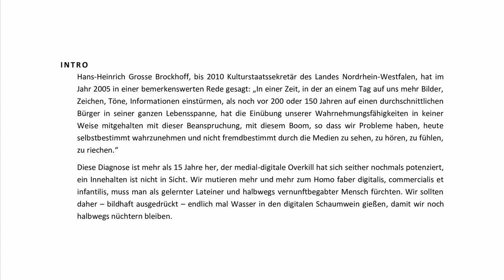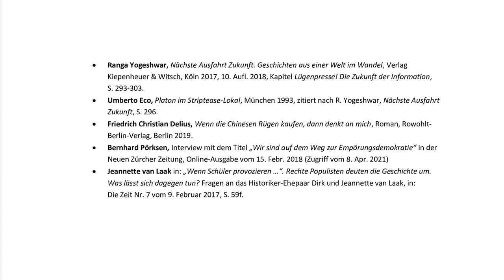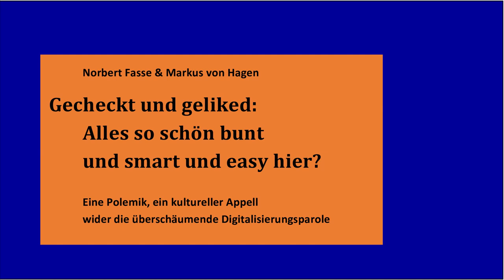Alles so schön bunt und smart und easy hier?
Eine Polemik, ein kultureller Appell
wider die überschäumende Digitalisierungsparole

INTRO
Hans-Heinrich Grosse Brockhoff, bis 2010 Kulturstaatssekretär des Landes Nordrhein-Westfalen, hat im Jahr 2005 in einer bemerkenswerten Rede gesagt: „In einer Zeit, in der an einem Tag auf uns mehr Bilder, Zeichen, Töne, Informationen einstürmen, als noch vor 200 oder 150 Jahren auf einen durchschnittlichen Bürger in seiner ganzen Lebensspanne, hat die Einübung unserer Wahrnehmungsfähigkeiten in keiner Weise mitgehalten mit dieser Beanspruchung, mit diesem Boom, so dass wir Probleme haben, heute selbstbestimmt wahrzunehmen und nicht fremdbestimmt durch die Medien zu sehen, zu hören, zu fühlen, zu riechen.“
Diese Diagnose ist mehr als 15 Jahre her, der medial-digitale Overkill hat sich seither nochmals potenziert, ein Innehalten ist nicht in Sicht. Wir mutieren mehr und mehr zum Homo faber digitalis, commercialis et infantilis, muss man als gelernter Lateiner und halbwegs vernunftbegabter Mensch fürchten. Wir sollten daher – bildhaft ausgedrückt – endlich mal Wasser in den digitalen Schaumwein gießen, damit wir noch halbwegs nüchtern bleiben.
Es gilt, die großen Vorzüge des Digitalen vor seinen penetranten Kommerzialisierern und Banalisierern im Netz und in den Medien zu schützen und uns gegen eine beständige Emotionalisierung, Gam(e)ifizierung und „Erregungsbewirtschaftung“ abzugrenzen. Dass es sich nicht nur um neue Herausforderungen handelt, macht Markus von Hagen mit Einwürfen von Kurt Tucholsky und Otto Pankok deutlich. Daneben lässt er den Wissenschaftsjournalisten Ranga Yogeshwar, die Schriftsteller Umberto Eco und Friedrich Christian Delius, den Medienwissenschaftler Bernhard Pörksen und die Historikerin und Geschichtsdidaktikerin Jeannette van Laak zu Wort kommen.
• Skript: Dr. Norbert Fasse (Stadtarchiv Borken)
• Einleitung und Mitwirkung: Dr. Tanja Panke-Schneider (VHS Borken)
• Audio-Aufnahme und Bearbeitung: Christof Kempe (MLT Music Light Transfer, Rhede).
Eine Produktion von Volkshochschule und Stadtarchiv Borken, April 2021 (Länge: 63 min.),
im Rahmen der Reihe Geschichte ist mehr …, veranstaltet von Stadtarchiv, Volkshochschule und Heimatverein Borken sowie dem FARB – Forum Altes Rathaus Borken
TEXTE UND ZITATE

• Kurt Tucholsky, Gesammelte Werke, hrsg. von Mary Gerold-Tucholsky u. Fritz J. Raddatz, Reinbek 1960, Lizenzausg. der Büchergilde Gutenberg 1972, 3 Bde., Bd. I (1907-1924), S. 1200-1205 (Der Geist von 1914) und Bd. II (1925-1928).
• Otto Pankok, Aprilpredigt, in: Das Junge Rheinland, Heft 7, Düsseldorf, April 1922, S. 33f; ders., Stern und Blume. Nachdruck des vom Freihochschulbund Düsseldorf 1930 hrsg. u. verlegten Textes, hrsg. vom Städtischen Museum Mülheim an der Ruhr, Mülheim a. d. R. 1987, S. 25.
• Hans Heinrich Grosse Brockhoff, Kulturpolitik in NRW. Rede anlässlich des Festaktes 25 Jahre Kultursekretariat NRW Gütersloh am 6. Sept 2005 in der Gütersloher Stadthalle (verschriftlichter Mitschnitt), veröffentlicht Download vom 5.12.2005.

• Ranga Yogeshwar, Nächste Ausfahrt Zukunft. Geschichten aus einer Welt im Wandel, Verlag Kiepenheuer & Witsch, Köln 2017, 10. Aufl. 2018, Kapitel Lügenpresse! Die Zukunft der Information,
S. 293-303.
• Umberto Eco, Platon im Striptease-Lokal, München 1993, zitiert nach R. Yogeshwar, Nächste Ausfahrt Zukunft, S. 296.
• Friedrich Christian Delius, Wenn die Chinesen Rügen kaufen, dann denkt an mich, Roman, Rowohlt-Berlin-Verlag, Berlin 2019.
• Bernhard Pörksen, Interview mit dem Titel „Wir sind auf dem Weg zur Empörungsdemokratie“ in der Neuen Zürcher Zeitung, Online-Ausgabe vom 15. Febr. 2018 (Zugriff vom 8. Apr. 2021)
• Jeannette van Laak in: „Wenn Schüler provozieren …“. Rechte Populisten deuten die Geschichte um. Was lässt sich dagegen tun? Fragen an das Historiker-Ehepaar Dirk und Jeannette van Laak, in:
Die Zeit Nr. 7 vom 9. Februar 2017, S. 59f.

KONTAKT & INFORMATION
Markus von Hagen (Rezitator und Kabarettist, Kunsthistoriker und gelernter Philosoph):

Volkshochschule Borken
Dr. Tanja-Panke Schneider (Fachbereichsleiterin Kulturelle Bildung)
Fon: 02861 / 939 234

Stadtarchiv Borken
Dr. Norbert Fasse
Fon: 02861 / 939 217